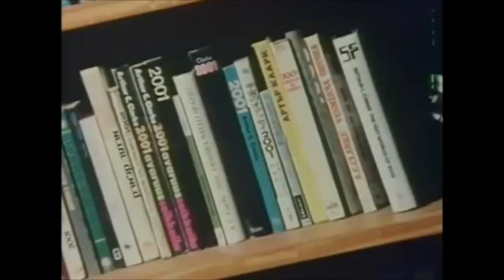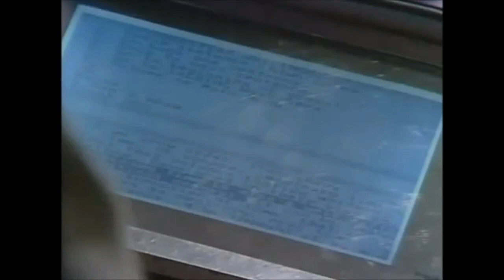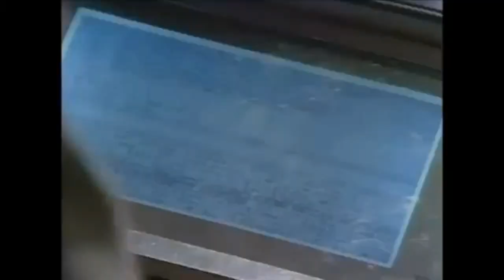Stephen Hawking - hoax - science fiction -